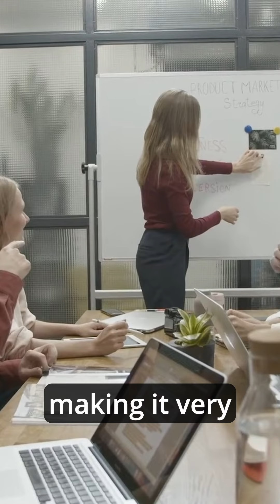Here's WHY YOU SHOULD APPLY FOR BIM COURSE | IndustryReady | PROTRAINY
PROTRAINY is on a mission to upskill 1 million civil engineers and make them Industry Ready